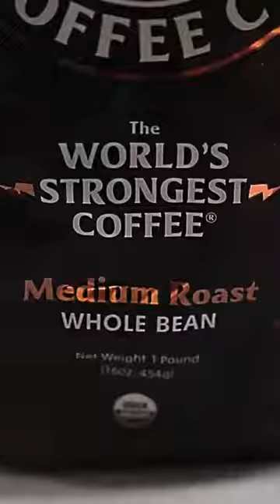Liquid Death Wish Cold Brew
TikTok / Reel I made for a Liquid Death & Death Wish Coffee collaboration.